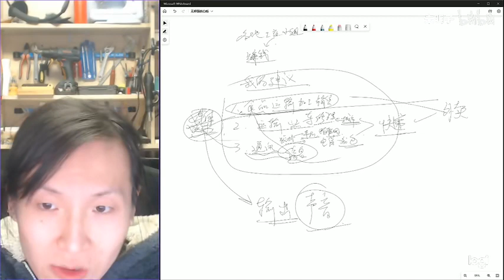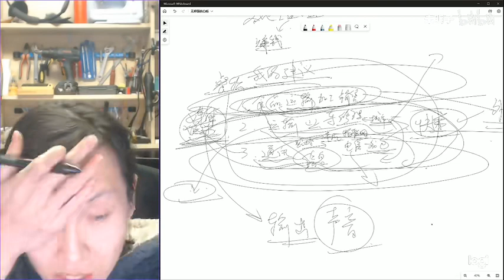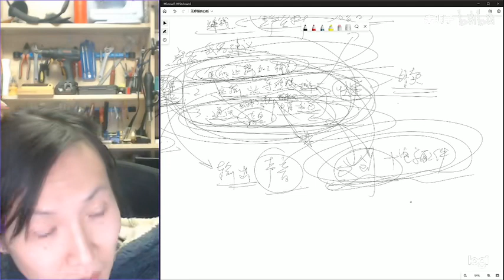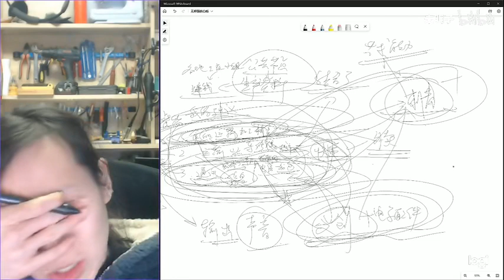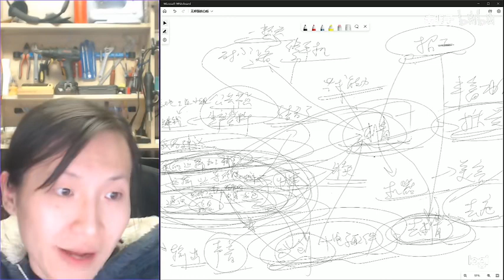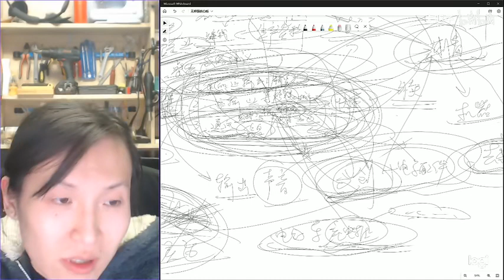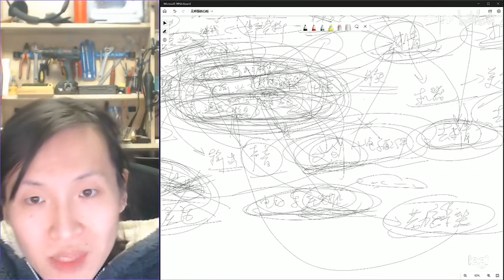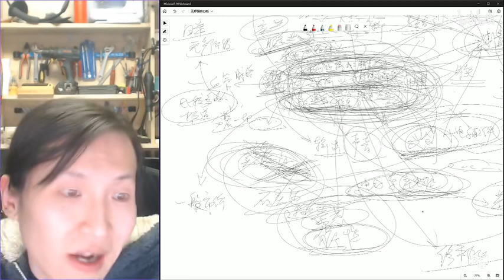【工益公益】工益团体要赚钱应该干什么行业